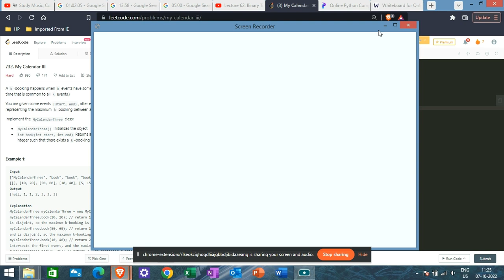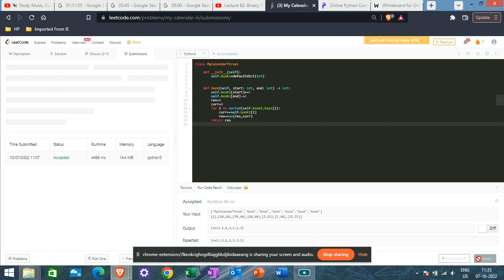My Calendar III || Leetcode || Daily leetcode ||Python ||In hindi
Hope U Guys Understood this Problem.
Time Complexity=write in the chat box
Space Complexity=write in the chat box